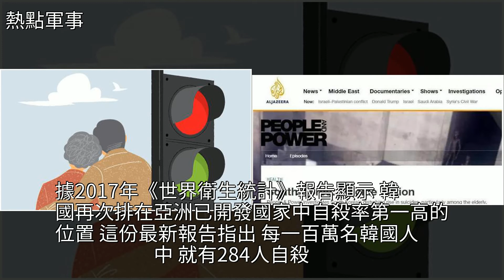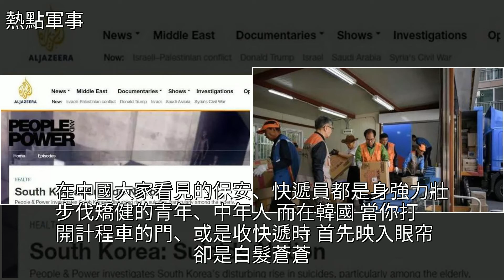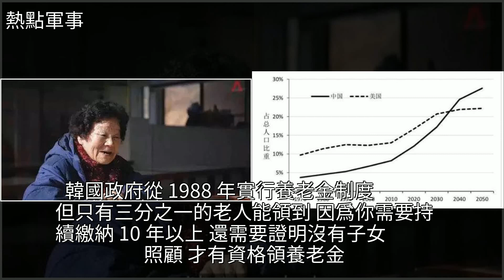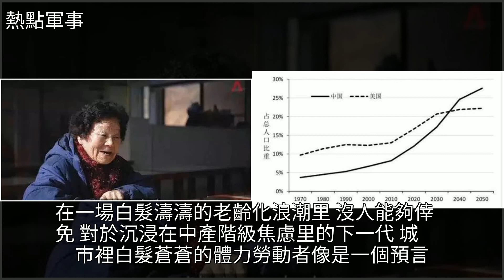韓國正遇百年危機，養老靠自殺，這個國家怎麼了？，[熱點軍事]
韓國正遇百年危機，養老靠自殺，這個國家怎麼了？ [熱點軍事]養老保險,韓國,社會保險,經濟,金融韓國正遇百年危機，養老靠自殺，這個國家怎麼了？ [熱點軍事]養老保險 韓國 社會保險 經濟 金融